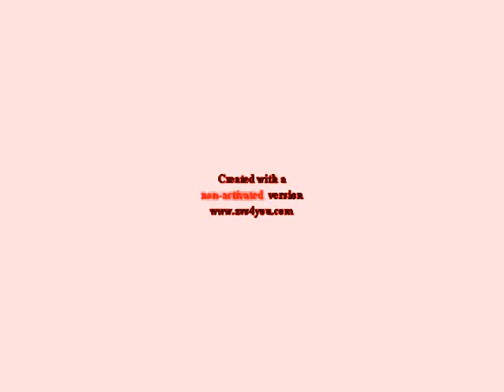Klaskyklaskyklaskyklasky Gummy Bear in G Major 54 REMASTERED